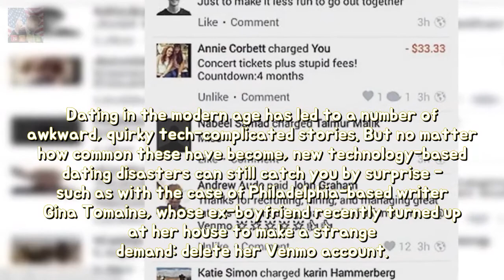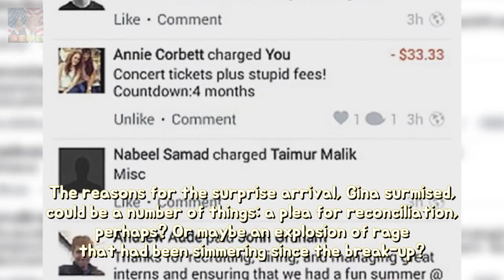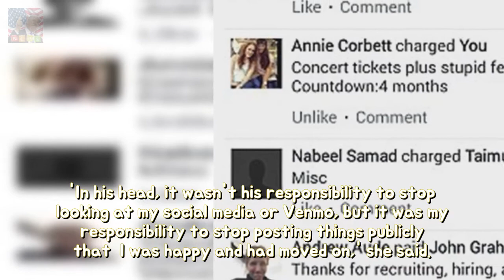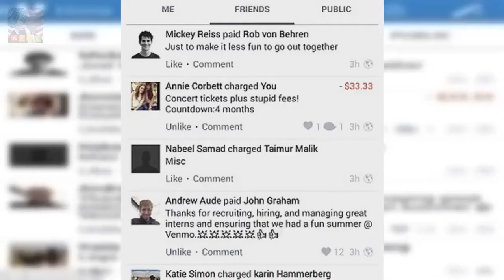Man asks his ex according to eject her VENMO since bad break-up permanency Gina Tomai Breaking News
Gina Tomaine 30 a Philadelphia-based writer wrote for Womens Health on how her Venmo account was torturing her ex-boyfriend a year after their break-up The instant-payment app is popularly used by people looking to pay friends for everything from drinks and concerts to bills using fun emoji in the captions Dating in the modern age has led to a number of awkward quirky tech-complicated stories.
The calories between Baileys Irish Cream choice edit you re-think the take this Chris Breaking News:
Rita Ora says shes VICTIMISED due to the fact regarding her renown durability GETT Breaking News:

✅ The content of my videos is the purpose of entertainment. My video does not contain nudity or Breaking Newsually explicit harmless o